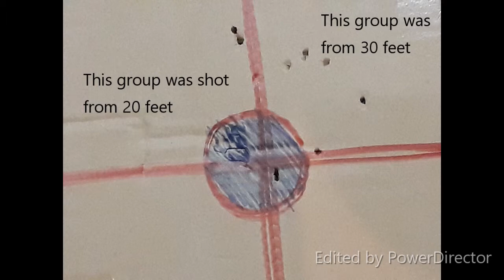KJW MK1 First Shots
Got it from a sale at Vincent's Hobby Shop